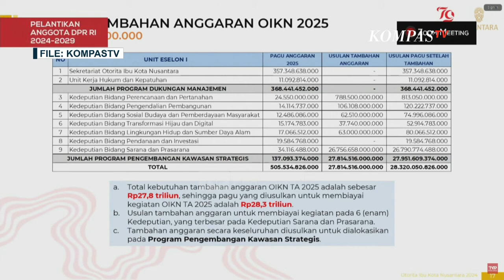Wow! Anggaran IKN Melonjak Drastis Jadi Rp 27,8 Triliun!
KOMPAS.TV - Otorita IKN telah mengajukan tambahan anggaran sebesar Rp 27,8 triliun dalam pagu anggaran 2025.

Anggota Komisi II DPR menyebutkan bahwa anggaran yang diajukan ini memecahkan rekor mitra Komisi II, yakni di atas Rp 10 triliun.

Tambahan anggaran sebesar Rp 27,8 triliun ini sebagian besar akan digunakan untuk Kedeputian Bidang Sarana dan Prasarana, yaitu sebesar Rp 26,7 triliun, sisanya akan dialokasikan untuk Kedeputian IKN lainnya.

Angka ini meningkat drastis karena sebelumnya pagu anggaran OIKN untuk 2025 adalah sebesar Rp 505 miliar. Usulan tambahan anggaran ini sudah disampaikan kepada Menteri Keuangan Sri Mulyani dan Menteri Perencanaan dan Pembangunan Nasional Suharso Monoarfa.

Anggota Komisi II dari Fraksi PKS, Mardani Ali Sera, menyebut bahwa besaran anggaran yang diajukan OIKN merupakan rekor baru anggaran mitra Komisi II.

Meskipun begitu, Mardani menegaskan dukungannya terhadap usulan anggaran tersebut.

Di sisi lain, Menteri PUPR sekaligus Plt Kepala Otorita IKN, Basuki Hadimuljono, mengatakan bahwa meskipun belum sepenuhnya siap, infrastruktur di Ibu Kota Nusantara sudah memadai.

Basuki menjelaskan bahwa pemanfaatan area perkantoran dapat dilakukan secara bertahap dan menegaskan bahwa IKN sudah siap untuk pelaksanaan administrasi pemerintahan.

Kepala Sekretariat Presiden, Heru Budi Hartono, menyebutkan bahwa Presiden akan berada di IKN mulai 10 September hingga 19 Oktober 2024.

Presiden akan berkantor hingga 19 Oktober 2024, sehari sebelum pelantikan Presiden dan Wakil Presiden terpilih hasil Pemilu 2024 pada 20 Oktober 2024.

Berdasarkan paparan di depan Komisi II DPR, tambahan anggaran diperlukan untuk membiayai tiga hal utama, yakni pengelolaan gedung-gedung, pembangunan infrastruktur lanjutan, dan teknologi kota pintar.

Selain itu, pembangunan IKN diingatkan untuk menjaga kelestarian lingkungan dengan mengedepankan konsep kota hutan.